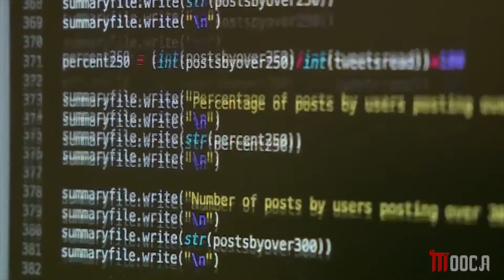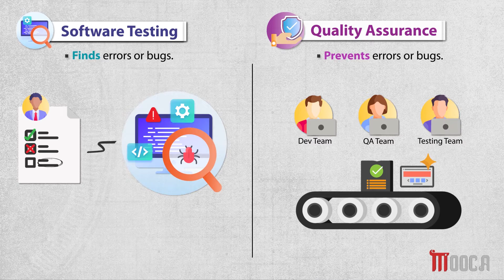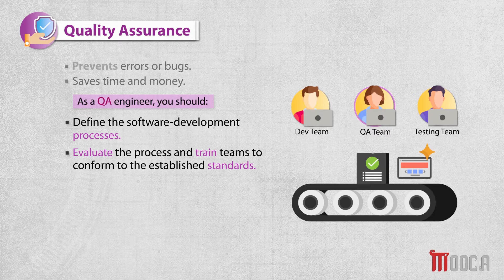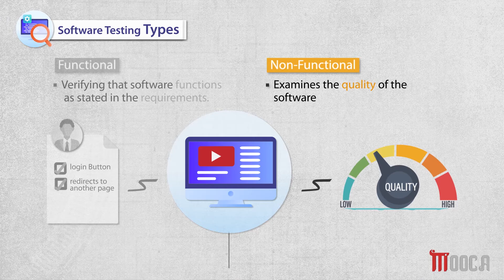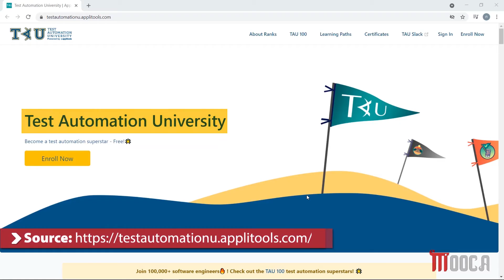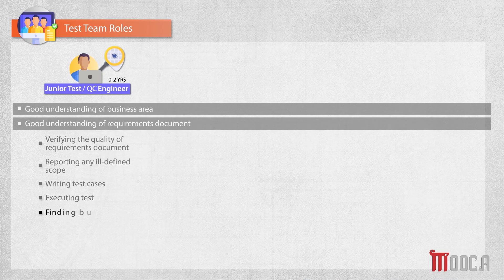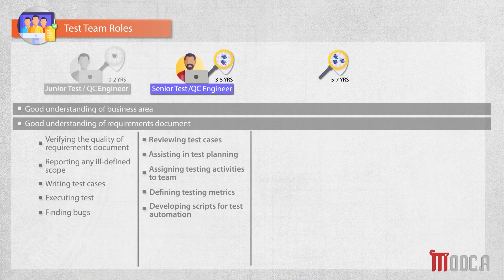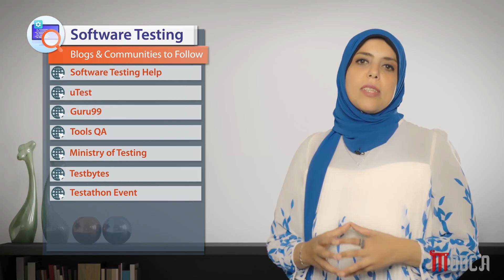Software Testing Career Road Map